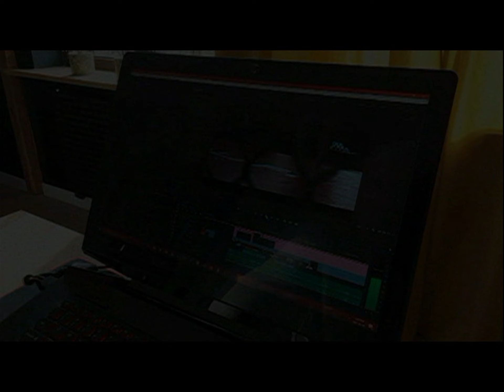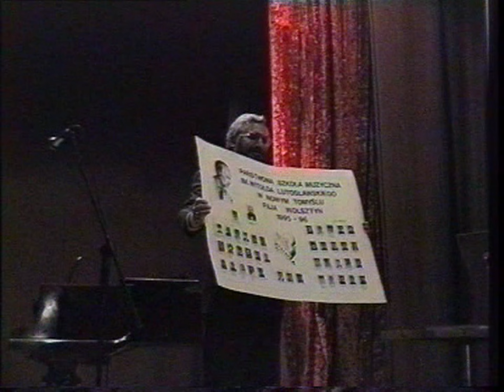21.06.1996 Wolsztyn TV Karat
Koncert Szkoły Muzycznej